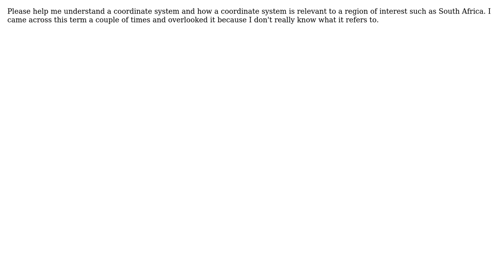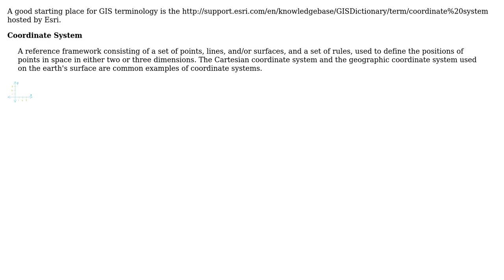GIS: What is a coordinate system?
With thanks & praise to God, and with thanks to the many people who have made this project possible! You are responsible for your own actions.